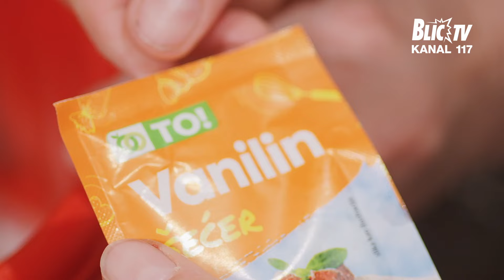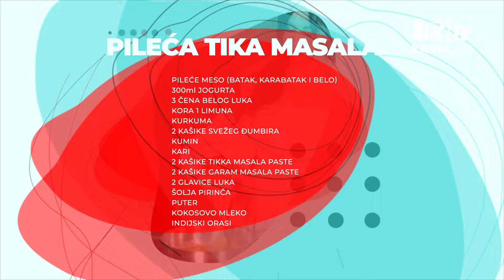"Pusto mi je sve": Marko Luis OTVORIO DUŠU, zapevao, pa degustirao specijalitete | NEKA TI JE SLATKO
Emisija: Neka ti je slatko
Termin emitovanja: Vikendom 12:35
Voditeljka: Tanja Anđelković
Gost: Marko Luis